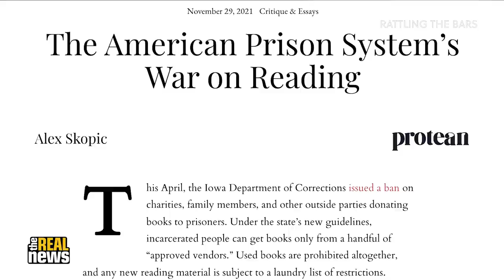Why US prisons don’t want prisoners to read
In a recent piece for Protean magazine entitled “The American Prison System’s War on Reading,” Alex Skopic writes, “Across the United States, the agencies responsible for mass imprisonment are trying to severely limit incarcerated people’s access to the written word—an alarming trend, and one that bears closer examination.” From outright banning books and letting prison libraries fall into decay to the intrusion of for-profit electronic reading services that inmates have to pay for, the assault on prisoners’ ability to read books while incarcerated is one of many calculated cruelties that make the US carceral system so inhumane.

In this episode of Rattling the Bars, TRNN Executive Producer Eddie Conway speaks with Skopic about the American prison system’s war on reading and its deep (and racist) historical roots. Alex Skopic is a freelance writer from Springville, Pennsylvania. His work has appeared in Anthracite Unite, Current Affairs, and Vastarien: A Literary Journal, among other places.

Pre-Production/Studio/Post Production: Cameron Granadino